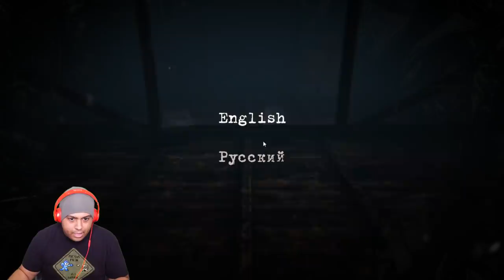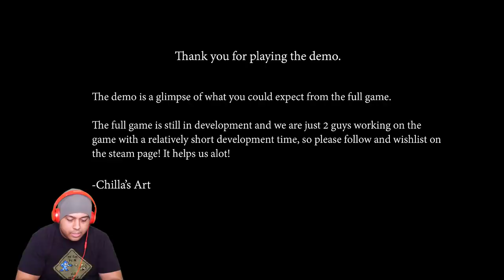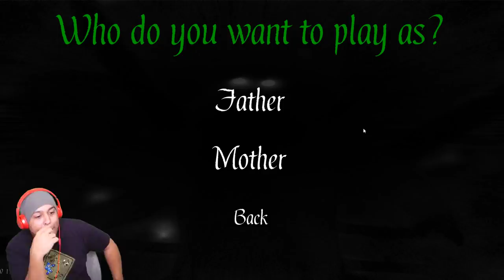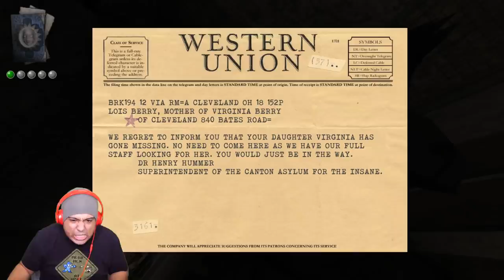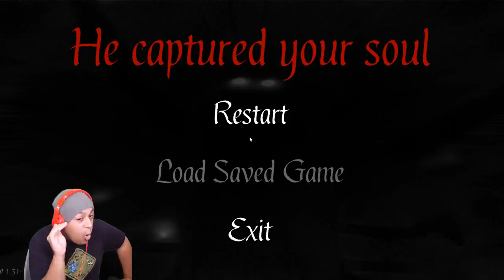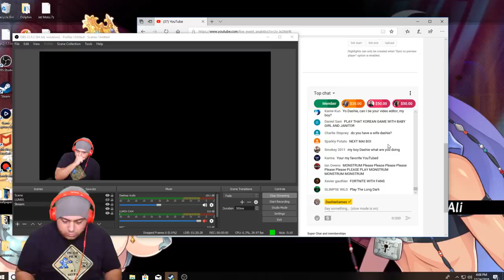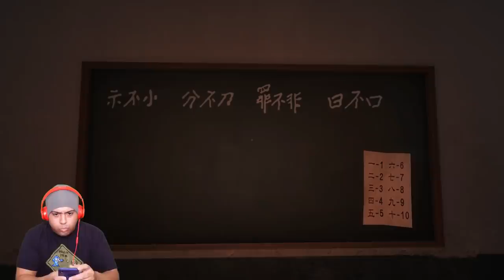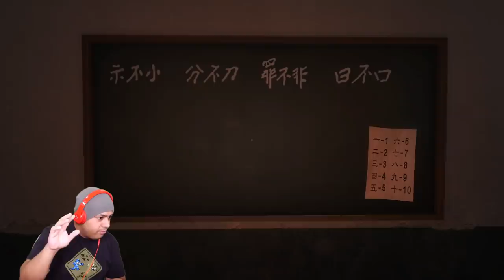LET'S PLAY SOME RANDOM GAMES LIVE!!